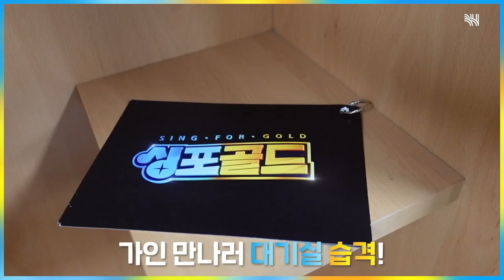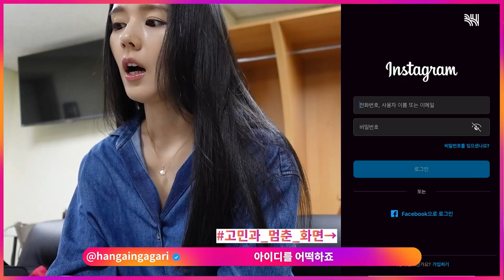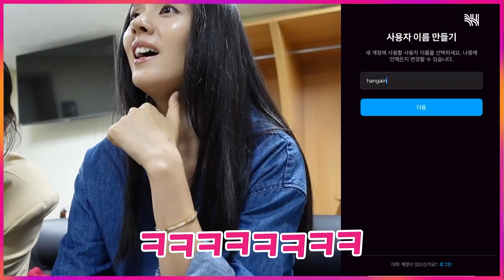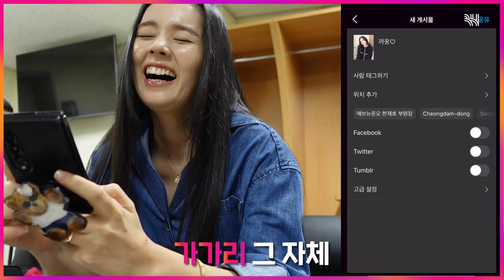(SUB)[BHIND]느슨해진 인★에 긴장감을 주는 레전드 웃수저 한가인가가리의 등장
[BHIND]느슨해진 인★에 긴장감을 주는 레전드 웃수저 한가인가가리의 등장

'나..라이브 이런 거 너무 좋아요...❤'
싱포골드 현장에서 수줍게 고백한 그녀의 SNS 갈망
해피비의 도움을 받아! 바로! NOW!
인★ 계정을 만들고 마는데..!
느슨한 인★에 긴장감을 주는..한가인 가가리의 등장
기강 잡으러 간다🏃‍♀🏃‍♀

한가인가가리의 생생한 데뷔 현장은 영상에서 확인하세요✔

[BHIND] Legendary Han Ga-in Gagari showed up on peaceful Instagram which will bring tension to it

'I love doing something live...❤'
She's shyly telling about her interest in SNS during SING FOR GOLD
and she finally made her Instagram account with the help of Happybee
Legendary Han Ga-in Gagari showed up on peaceful Instagram which will bring tension to it
Let's go take up the slack 🏃‍♀🏃‍♀

Check the debut of Han Ga-in Gagari in the video✔

Come and see other SNSs too!